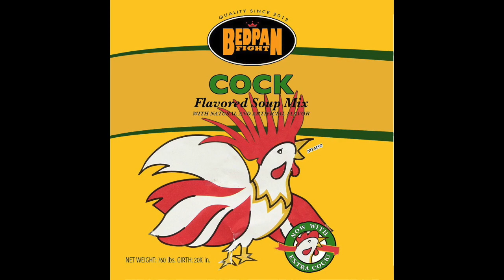Motorboat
Motorboat by Bedpan Fight